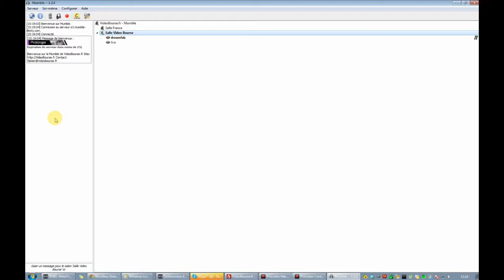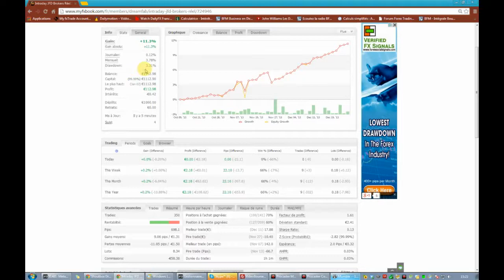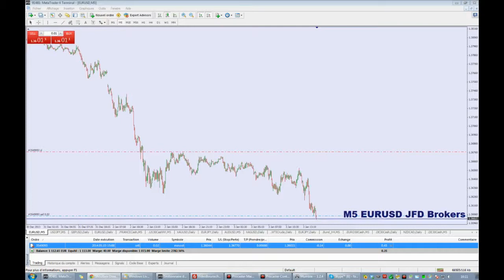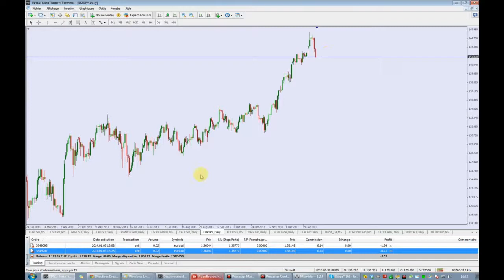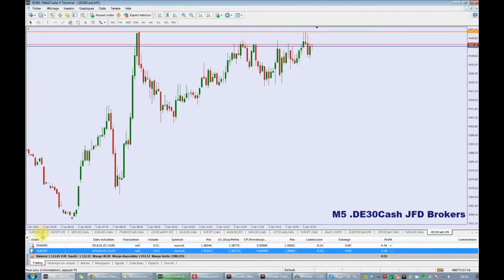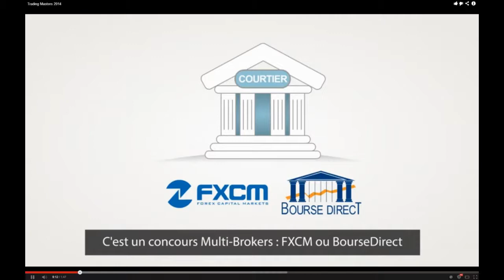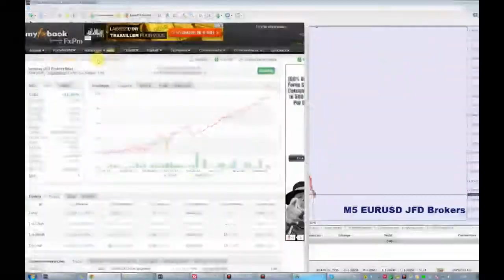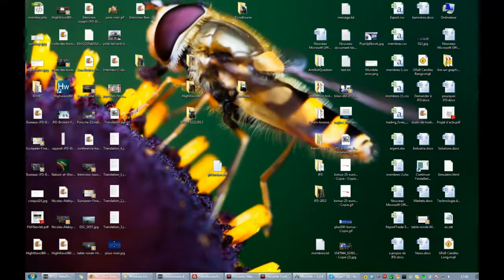6,40 pips de gain sur EUR/USD - Session de Trading du 03/01/2014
- 6,40 pips de gain sur EUR/USD - Session de Trading du 03/01/2014.